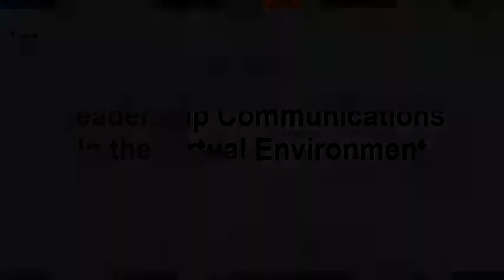Leadership Communications in the Virtual Environment - Terry Pearce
Author, Professor and Coach Terry Pearce discusses how the current trend towards decentralization and virtual companies affects the leadership communication task of leaders. (c) BlessingWhite 2010